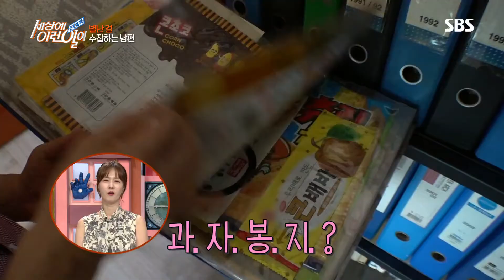‘무려 35년’동안 모은 추억의 과자봉지 수집가! @순간포착 세상에 이런 일이 1047회 20190815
오늘 세상의 이런 일이에서는 35년간 과자봉지를 수집했다고 밝히는 제보자를 만나러 가본다.